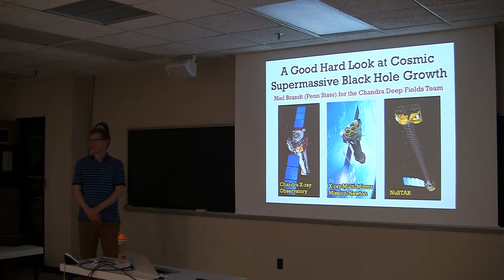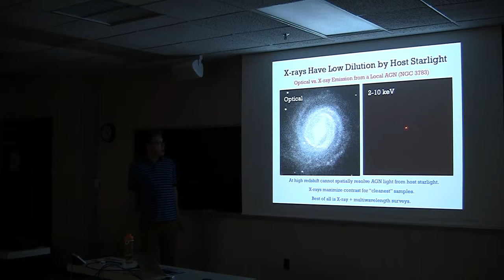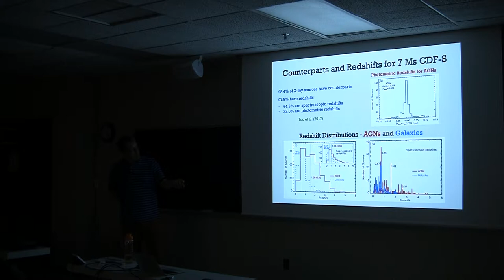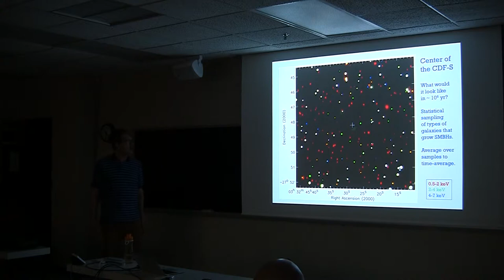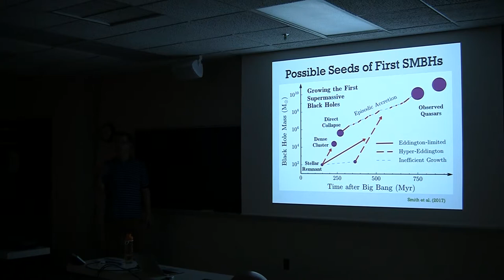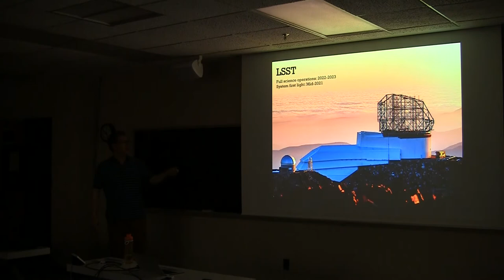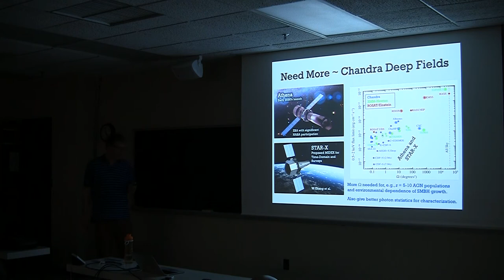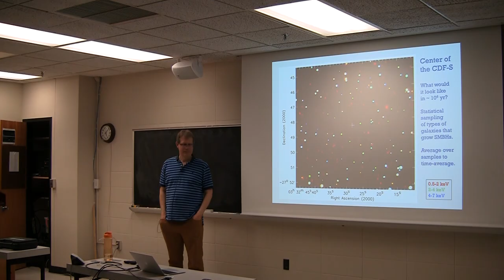A Good Hard Look at Cosmic Supermassive Black Hole Growth - Cornell University Colloquium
This is a recording of a talk titled "A Good Hard Look at Cosmic Supermassive Black Hole Growth" given to the Cornell University Department of Astronomy (2019 April 18 in Ithaca, New York). The talk covers the utility of X-ray surveys of active galaxies; a description of the Chandra Deep Fields; some selected science results from the 7 Megasecond Chandra Deep Field-South; and some future prospects for X-ray surveys. The speaker is Prof. W.N. Brandt from the Department of Astronomy & Astrophysics at the Pennsylvania State University, and the talk is being given on behalf of the Chandra Deep Fields and XMM-SERVS teams. The talk has overlap with some of my other talks on YouTube, but there is also significant new material. Thanks to Jason Jennings and Bez Thomas of Cornell University for recording this talk and making it available.